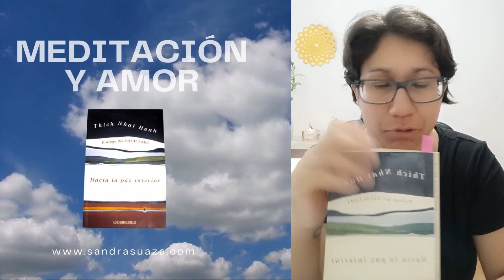43. La Atención Amorosa📕🎧Libro HACIA LA PAZ INTERIOR [Thich Nhat Hanh]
💥Una sola palabra, una acción o un pensamiento pueden mitigar el sufrimiento ajeno y hacer felices a los demás.

💖Si el amor es real, se evidenciará en la cotidianeidad, en el modo en que nos relacionemos con la gente y con el mundo.

💎La atención amorosa nos proporciona paz, alegría y felicidad tanto a nosotr@s como a los demás.